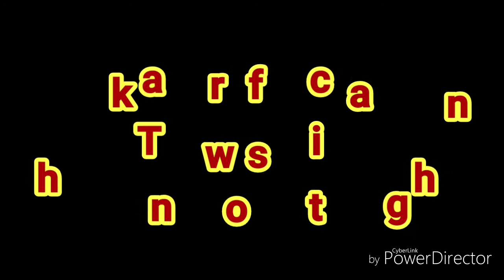Learn Animal Names for Kids and Toddlers .... with Colorfull Picture and Real Video 💕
Animals name for kids to learn. This video will help in learning animals name.